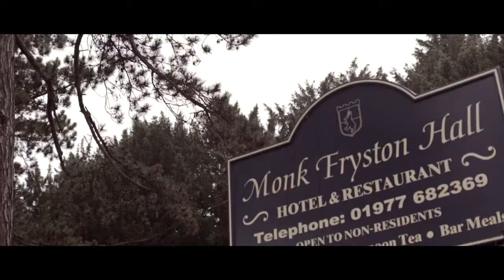Top Mark Suit Hire and Precious Bridal Photo Shoot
Top Mark Suit Hire and Precious Bridal Photo Shoot at Monk Fryston Hall